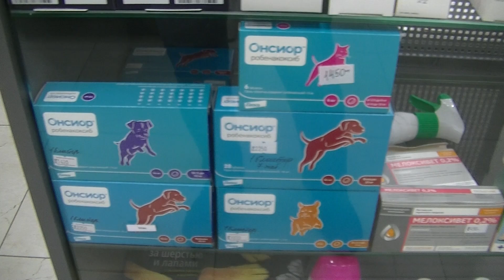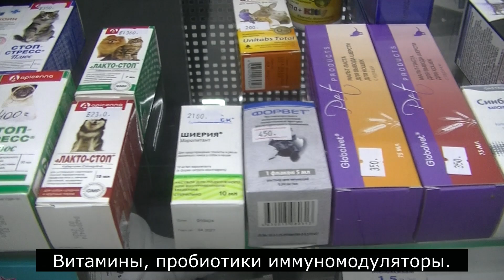Ветеринарная аптека Бемби . Июль 2024.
Новое  видео про ассортимент препаратов для животных в ветеринарной аптеке Бемби. Она расположена по адресу: Москва, улица Каховка дом 11 кор 2

Телефон для справок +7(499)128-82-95 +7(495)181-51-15